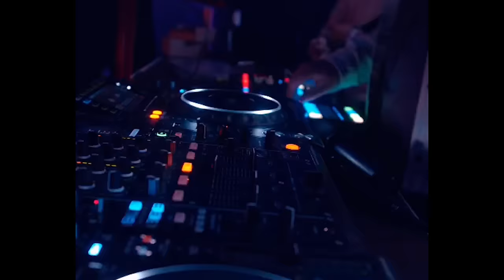Hadji - Moon ft Dj Lycox (EP)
Hadji

Rasny Magalhaes